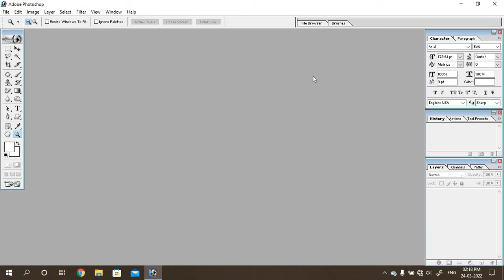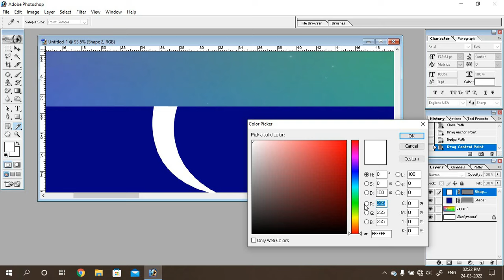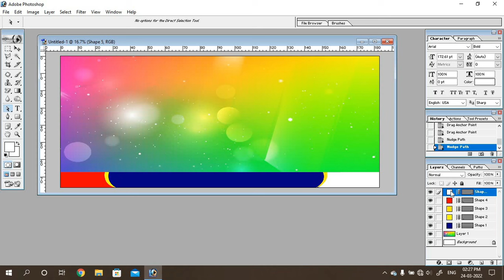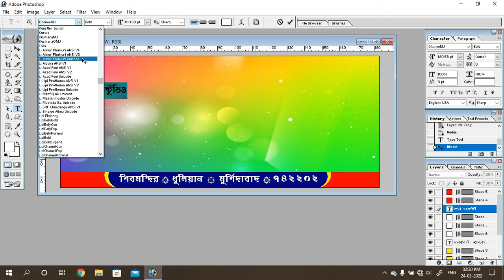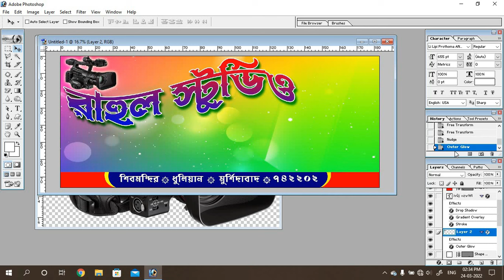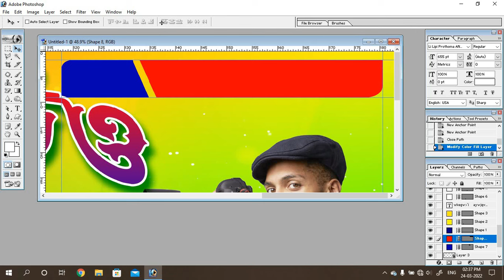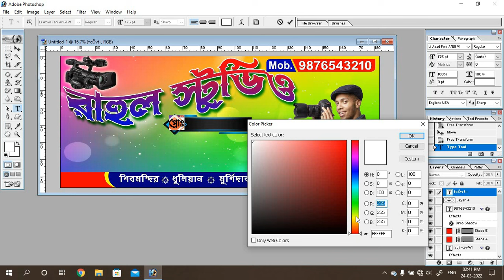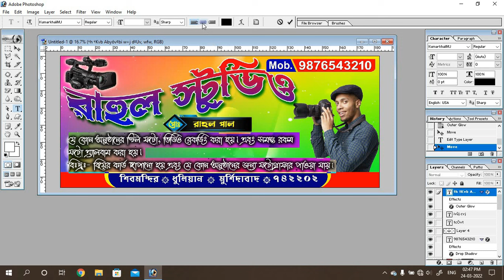Banner Design For Photo Studio in Photoshop | Flex Design For Photo Studio in Photoshop in Bengali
Our Popular Playlist Link:
Online Live Computer Class: